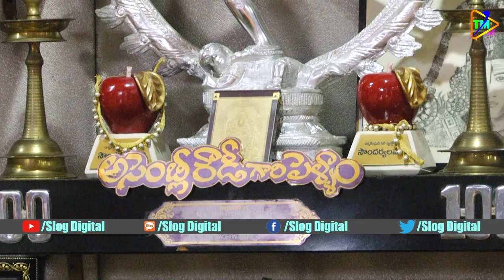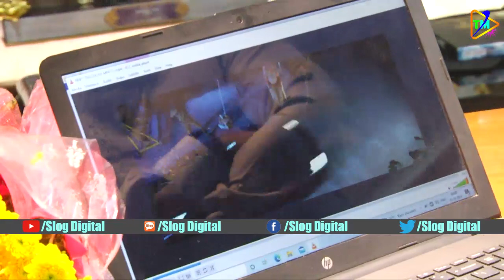Manchu Vishnu Launched Neku Naku Pellanta Movie Trailer || Digital Movies